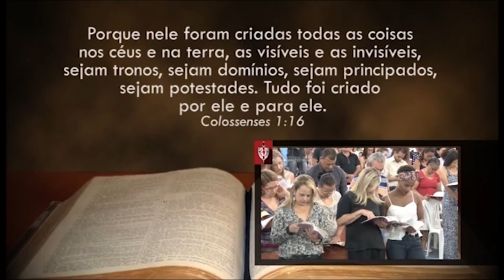Batalha Espiritual #7 - Os Anjos: Sua Natureza e Ofício (Parte 2)